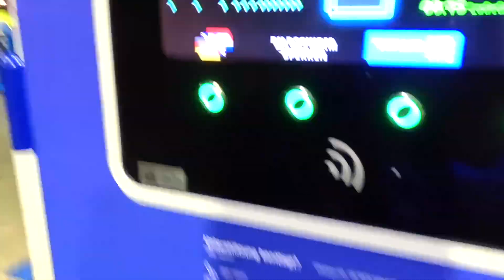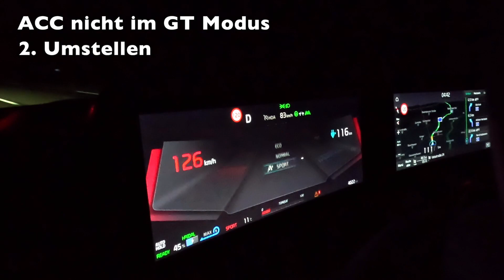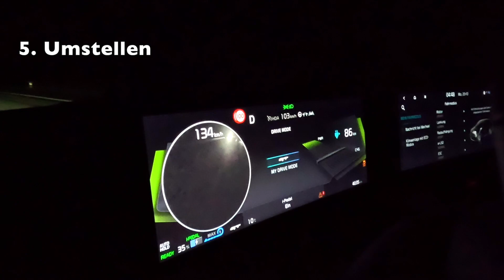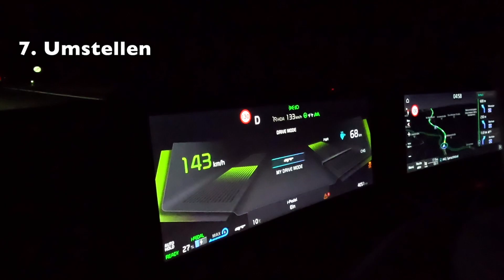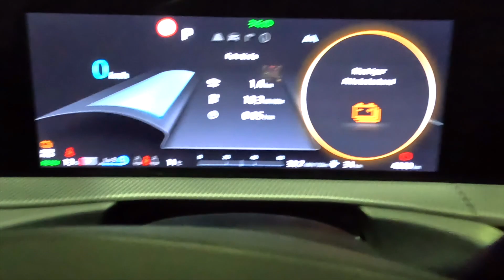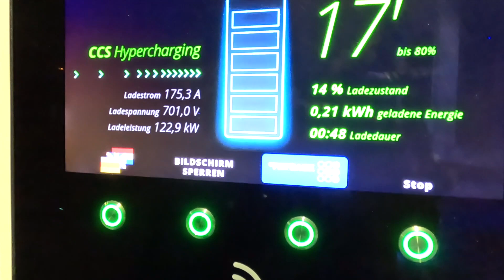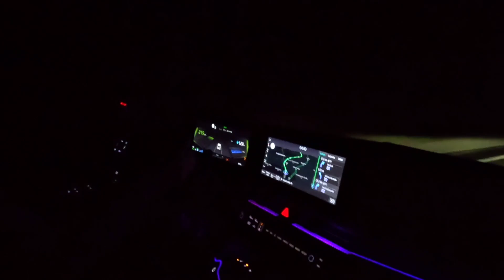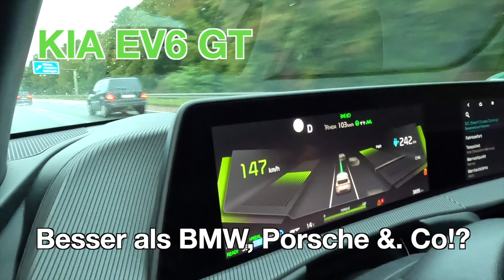KIA EV6 GT: Der VOLLGAS-Schock! Elektrisierende Power im Test! 🚀⚡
Willkommen, Auto-Fans, zu einer weiteren aufregenden Episode auf unserem Kanal! Heute stehen wir vor einem wahren Elektro-Kraftpaket - dem KIA EV6 GT mit 585PS/430kW! In unserem Test erleben wir den VOLLGAS-Schock dieser elektrisierenden Powermaschine. Der EV6 GT verspricht nicht nur eine revolutionäre Fahrt, sondern setzt auch neue Maßstäbe für elektrische Performance. In dieser exklusiven Präsentation werden wir uns dem Adrenalinkick hingeben, den dieser Elektroflitzer verspricht. Seid gespannt, denn wir tauchen ein in die Welt des KIA EV6 GT und enthüllen, warum er für einen wahren VOLLGAS-Schock sorgt!